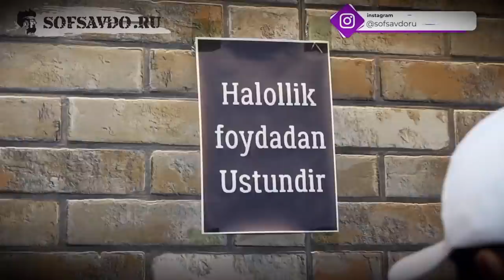ТЕЗКОР! Махмуд Муродов Тошкентда нима бўлди?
. Россияга укишга кириш ниятида булган ёшларимизга  ROSUNIVERSITET ташкилотини  тавсия киламиз🧑‍🎓👩‍🎓
Хизматлар лицензияланган 📃📌

Videomizda foydalanilgan musiqalar: vodiy tv tony ferguson khabib nurmagomedov